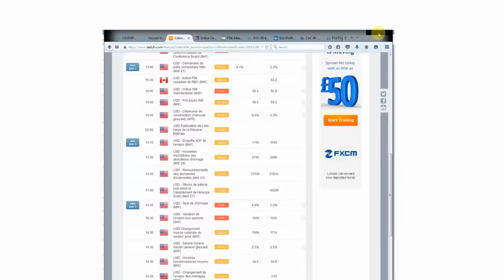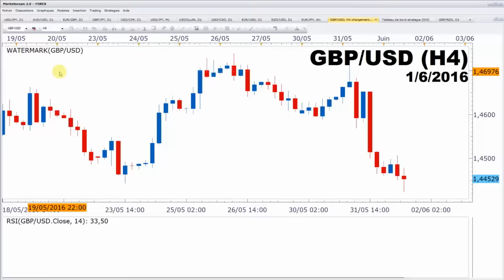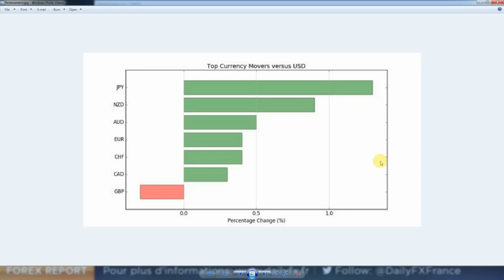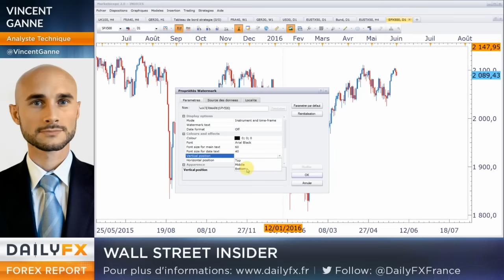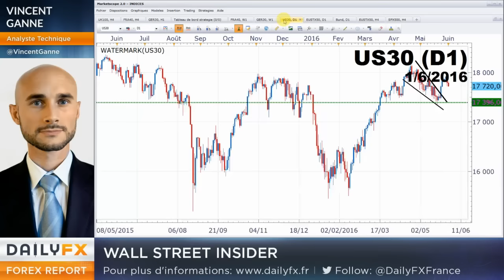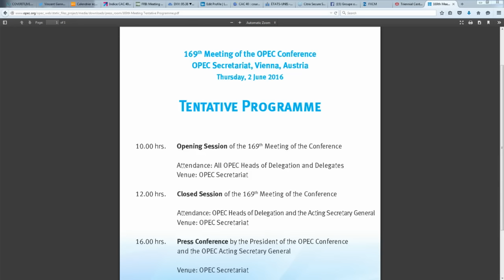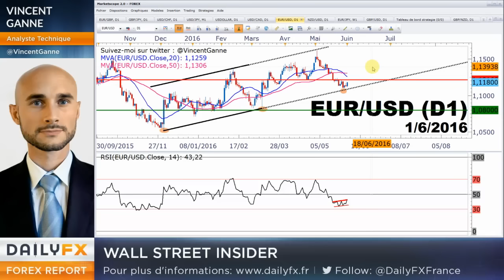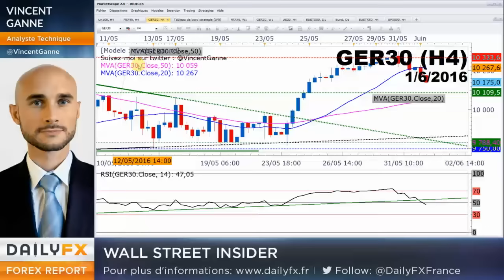DAX/GER30 : la cible technique du retracement est à 10.110 pts